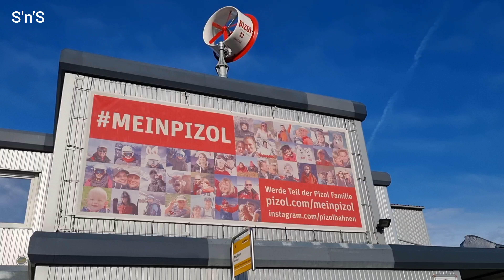Five - Lakes - Hiking Pizol, Switzerland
5 - Seen - Wanderung Pizol, Schweiz
5 - Lakes - Hiking